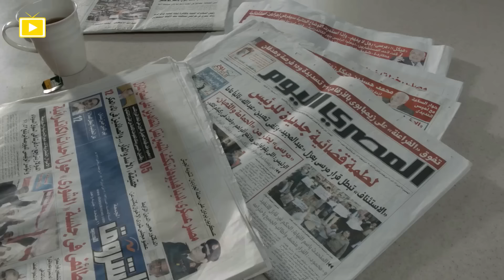حكاية هنيدى الزوج ضعيف الشخصية اللى مراته ممشياه 😂| مسخرة ضحك